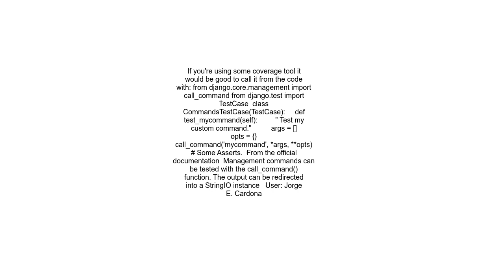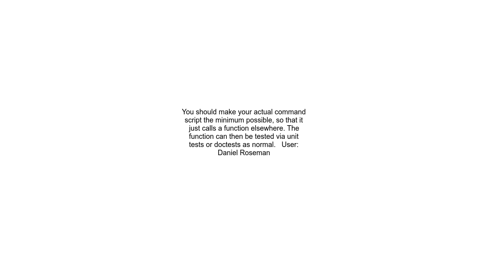How to test custom django admin commands